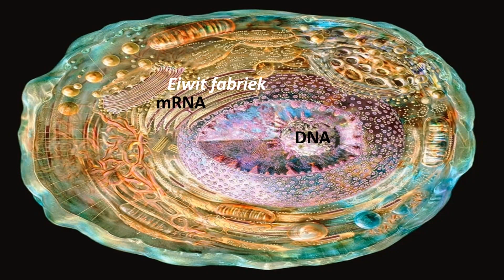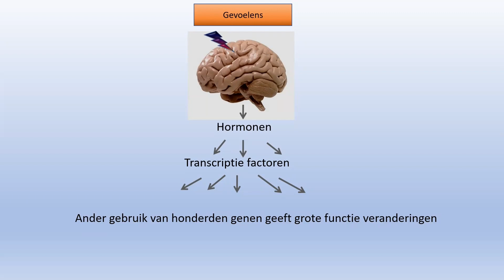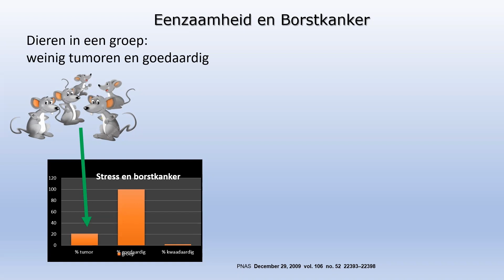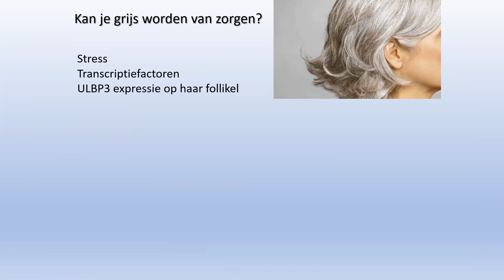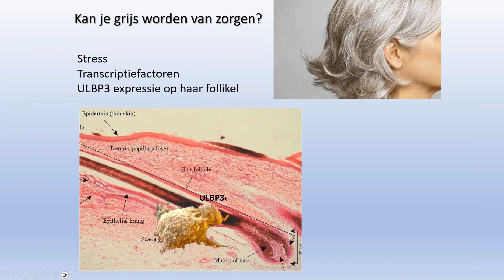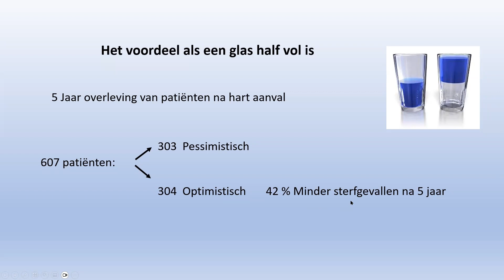Hoe emotioneel is ons DNA ?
Cursus: Zelf genezend vermogen